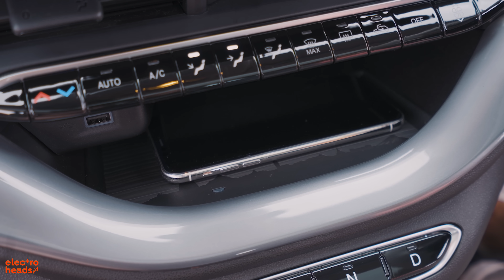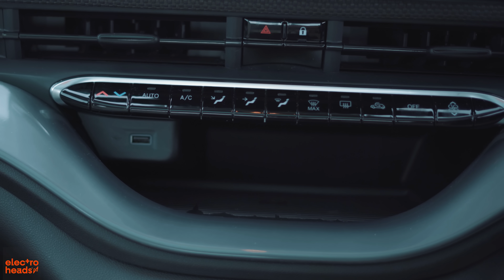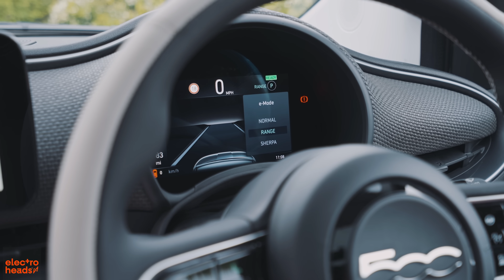The Fiat 500e is so good, I'm BUYING one!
Jack and Kol take a trip to sunny Cambridge where they get 45 minutes with one of the most delightful new electric cars on the market.

They both end up falling in love with this little Italian masterpiece, and one of them wants to buy it.